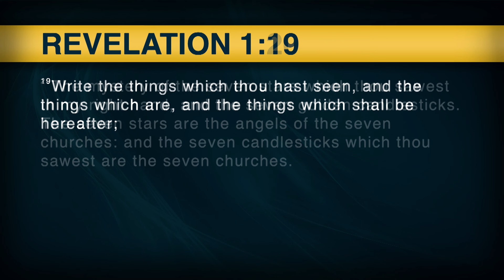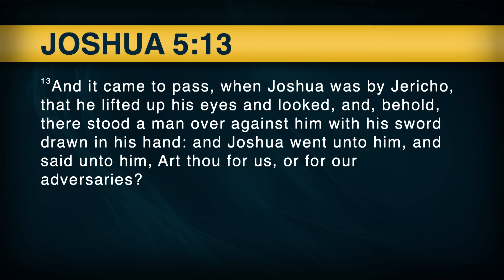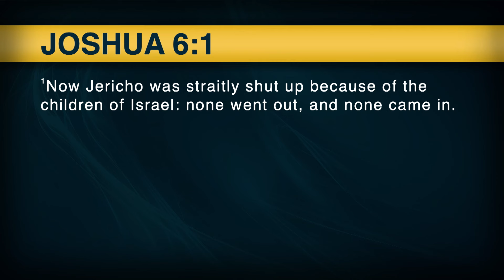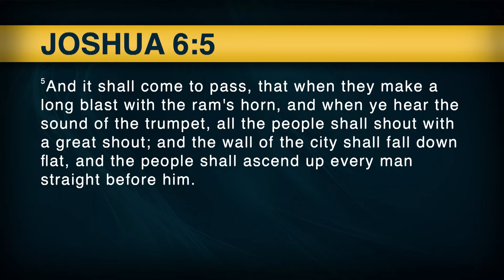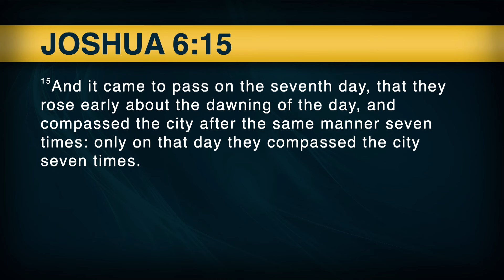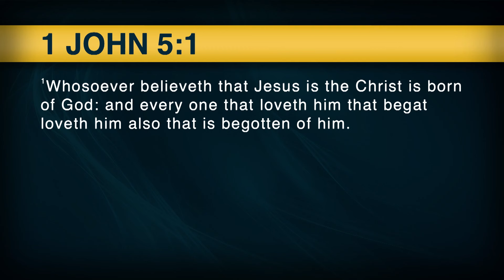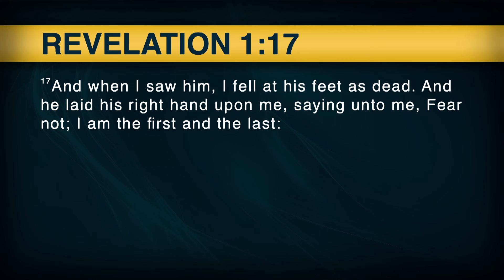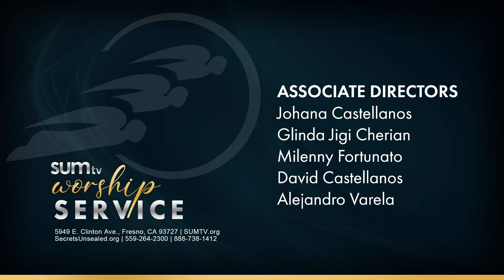Jericho & Revelation - Pastor David Salazar || Worship Hour (3/16/24)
Sermon Title: Jericho & Revelation - Pastor David Salazar

Instagram.com/SecretsUnsealed
Thank you for tuning in!
SWUS2411